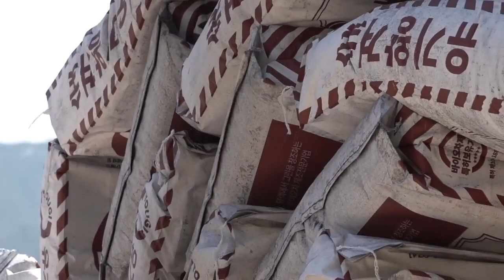Beautiful Korean Style House Process of Making Skilled Korean Carpenter